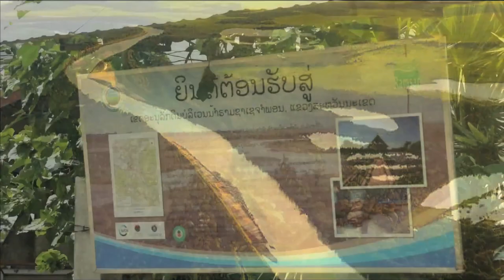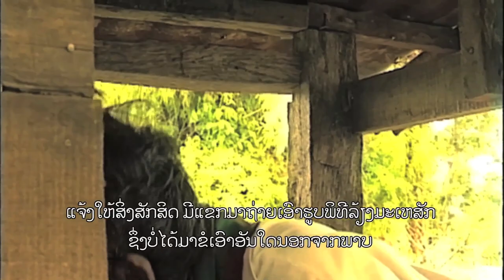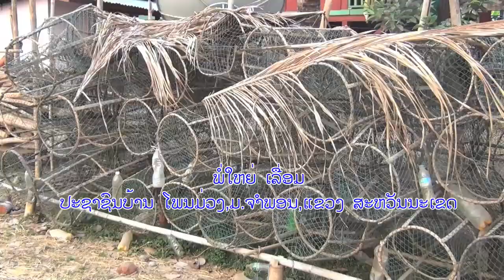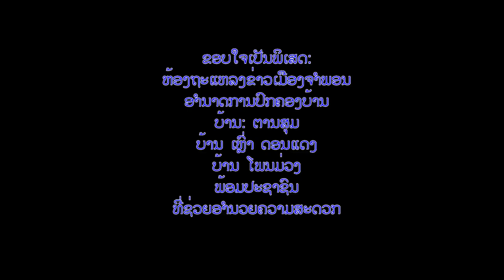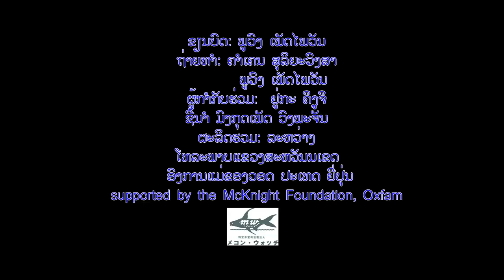ບຶງຊີວິດ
ປາ  ຈາກແຫລ່ງນຳ້ທຳມະຊາດທຳມະຊາດມີຄວາມສຳຄັນຕໍ່ການດຳລົງຊີວິດຂອງປະຊາຊົນລາວມາໄດ້ຫລາຍເຊັ່ນຄົນ ແລະ ເຖິງແມ່ນວ່າ ປັດຈຸບັນຈະມີ ໜ່ວຍງານທີ່ກ່ຽວຂ້ອງ ໄດ້ອອກແຮງປຸກລະດົມ ແລະ  ສ້າງສຳນຶກຫລາຍດ້ານກໍ່ຕາມ  ແຕ່ຈຳນວນປະຊາກອນຂອງປາທີ່ເຄີຍມີຢູ່ຕາມແຫລ່ງນຳ້ທຳມະຊາດກໍ່ຍັງບໍ່ພຽງພໍຕາມຄວາມຕ້ອງການຄືດັ່ງເມື່ອຄັ້ງອະດີດ